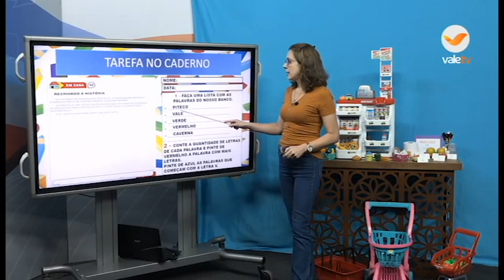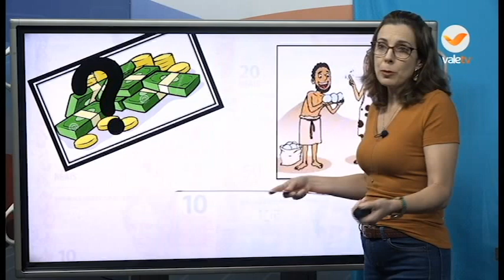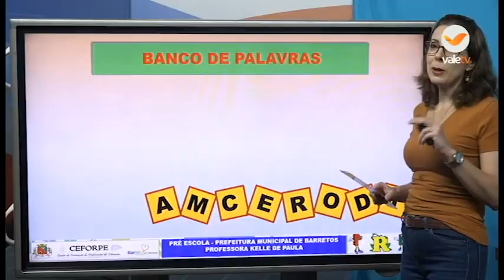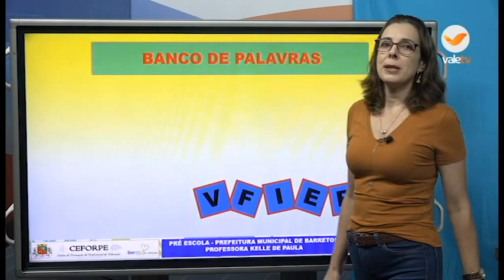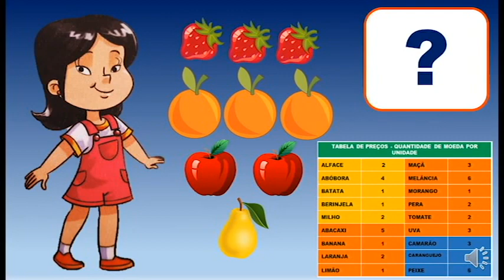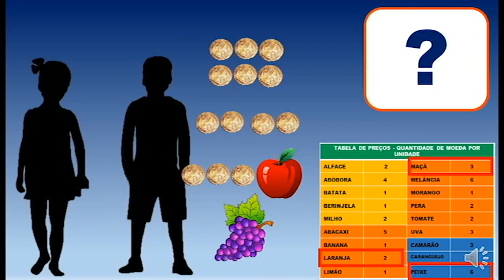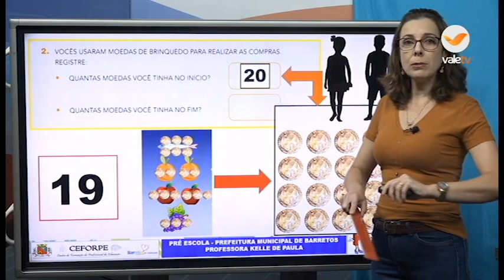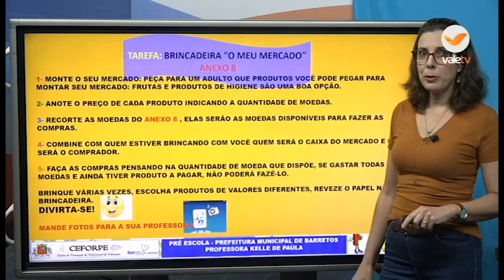8h30 PRÉ ESCOLA 04 08 20